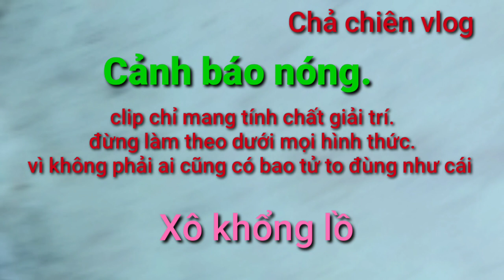Thử thách uống hết Xô Milô khủng lồ.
Để thay đổi không khí sau những giờ hành trình bán bò viên mưu sinh. Mình để dành được mấy chục ngàn đồng, qua 2 ngày đi bán. hôm nay mình mua 10 gói Milo.  Mình sẽ làm 1 thử thách nho nhỏ mong các bạn sẽ thích. Đó là uống het xô Milo khổng lồ, uống cho đã thèm vì lâu rồi mình không có uống Milo.
Để mình có động lực làm clip sau hay và ý nghĩa hơn.